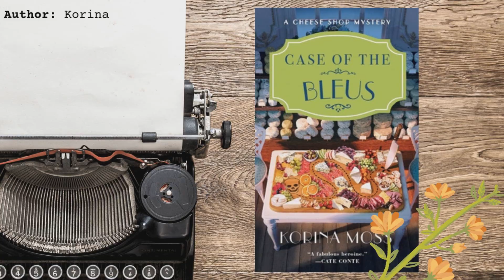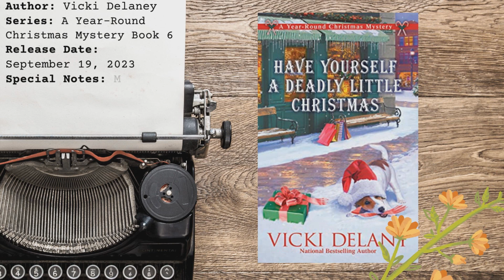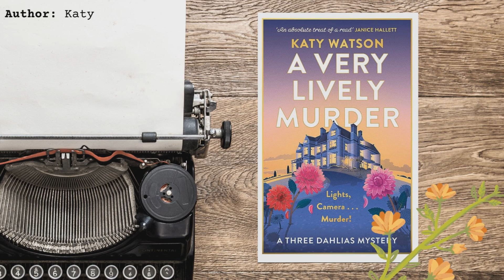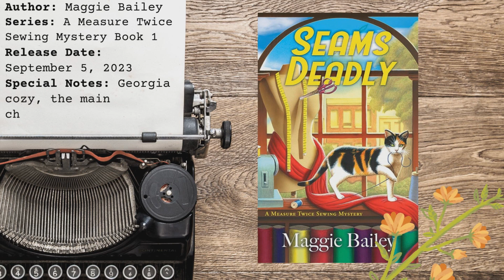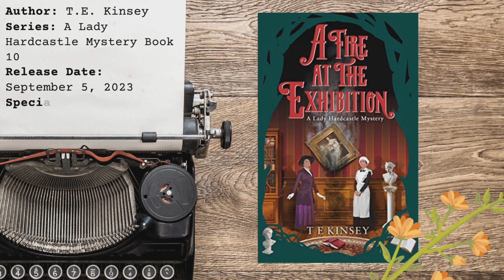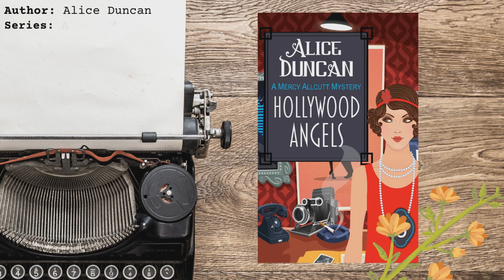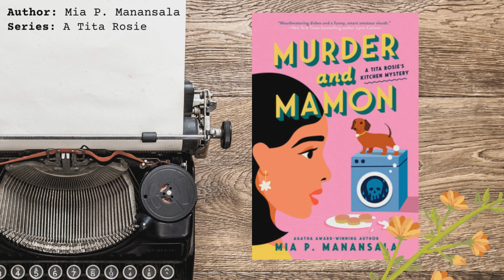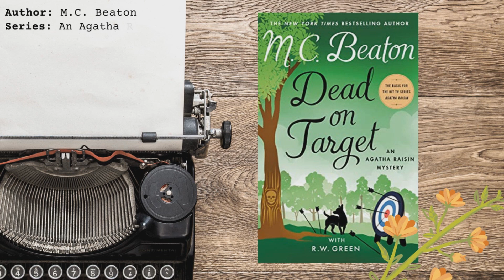20 NEW September Cozy Mystery Releases// Christmas Cozies Already?! & NEW Cozy Mystery Series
Hello friends! It's that time of the month - NEW Cozy Mystery Releases. This video goes over 20 New September Cozy Mystery Releases in rapid fire. We have so many cozy mysteries and new cozy mystery series that I'm SO excited to be sharing with you. I did six for this video :)

LOVE Cozy Mysteries? Watch These Next//

20 NEW September Cozy Mystery Releases Books Mentioned//
Case of the Bleus: A Cheese Shop Mystery (Cheese Shop Mysteries, 4) by Korina Moss

The Last Devil to Die by Richard Osman (Thursday Murder Club Mysteries Book #4)

Have Yourself a Deadly Little Christmas (Year-Round Christmas Mystery Book 6) by Vicki Delany

Murder Most Royal: A Novel by SJ Bennett (Her Majesty the Queen Investigates Book #3)

Death in the Romance Aisle (A Survivor's Book Club Mystery Book 3) by Lynn Cahoon

-Death by Peppermint Cappuccino (A Bookstore Cafe Mystery) by Alex Erickson

A Very Lively Murder by Katy Watson (Three Dahlias Mystery Book #2)

Murder by Invitation Only (A Phyllida Bright Mystery) by Colleen Cambridge

Mrs. Claus and the Trouble with Turkeys (A Mrs. Claus Mystery Book #4) by Liz Ireland

Seams Deadly (A Measure Twice Sewing Mystery) by Maggie Bailey

A Fire at the Exhibition (A Lady Hardcastle Mystery Book #10) by T E Kinsey

Christmas Scarf Murder by Carlene O'Connor

Murder in an Italian Village (A Bria Bartolucci Mystery Book #1) by Michael Falco

All Is Now Lost (The Island Mysteries Book #1) by Laura Elizabeth

Hollywood Angels (A Mercy Allcutt Mystery Book 8) Historical Cozy Mystery by Alice Duncan

Murder at the Merton Library (A Wrexford & Sloane Mystery) by Andrea Penrose

Now You See It (A Witch City Mystery Book #13) by Carol J. Perry

Murder and Mamon by Mia P. Manansala (A Tita Rosie's Kitchen Mystery Book #4)

Murder at the Theatre Royale by Ada Moncrieff (A Christmas Mystery Book #2)

Dead on Target An Agatha Raisin Mystery Book #34 by M.C. Beaton

NEW Cozy Mystery Releases September 2023 Chapters//
0:00 - 0:13 Hello Friends!
0:14 - 1:52 Case of the Bleus: A Cheese Shop Mystery (Cheese Shop Mysteries, 4) by Korina Moss
1:53 - 2:39 The Last Devil to Die by Richard Osman (Thursday Murder Club Mysteries Book #4)
2:40 - 4:00 Have Yourself a Deadly Little Christmas (Year-Round Christmas Mystery Book 6) by Vicki Delany
4:01 - 5:12 Murder Most Royal: A Novel by SJ Bennett (Her Majesty the Queen Investigates Book #3)
5:14 - 6:29 Death in the Romance Aisle (A Survivor's Book Club Mystery Book 3) by Lynn Cahoon
6:30 - 7:52 Death by Peppermint Cappuccino (A Bookstore Cafe Mystery) by Alex Erickson
7:53 - 8:51 A Very Lively Murder by Katy Watson (Three Dahlias Mystery Book #2)
8:52 - 10:10 Murder by Invitation Only (A Phyllida Bright Mystery) by Colleen Cambridge
10:11 - 11:31 Mrs. Claus and the Trouble with Turkeys (A Mrs. Claus Mystery Book #4) by Liz Ireland
11:32 - 13:01 Seams Deadly (A Measure Twice Sewing Mystery) by Maggie Bailey
13:02 - 14:11 A Fire at the Exhibition (A Lady Hardcastle Mystery Book #10) by T E Kinsey
14:12 - 14:45 Christmas Scarf Murder by Carlene O'Connor
14:46 - 15:46 Murder in an Italian Village (A Bria Bartolucci Mystery Book #1) by Michael Falco
15:47 - 17:30 All Is Now Lost (The Island Mysteries Book #1) by Laura Elizabeth
17:31 - 18:24 Hollywood Angels (A Mercy Allcutt Mystery Book 8) Historical Cozy Mystery by Alice Duncan
18:25 - 19:10 Murder at the Merton Library (A Wrexford & Sloane Mystery) by Andrea Penrose
19:11 - 20:04 Now You See It (A Witch City Mystery Book #13) by Carol J. Perry
20:05 - 21:40 Murder and Mamon by Mia P. Manansala (A Tita Rosie's Kitchen Mystery Book #4)
21:41 - 22:57 Murder at the Theatre Royale by Ada Moncrieff (A Christmas Mystery Book #2)
22:58 - Dead on Target An Agatha Raisin Mystery Book #34 by M.C. Beaton